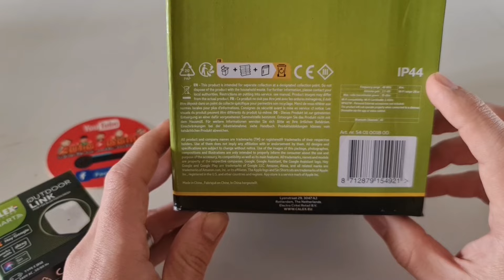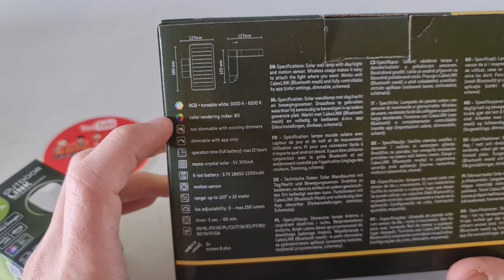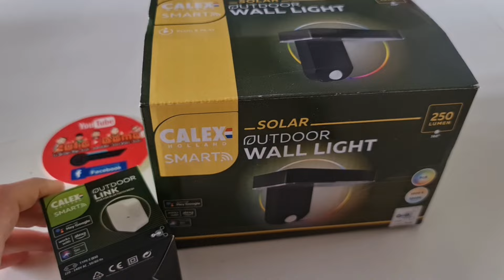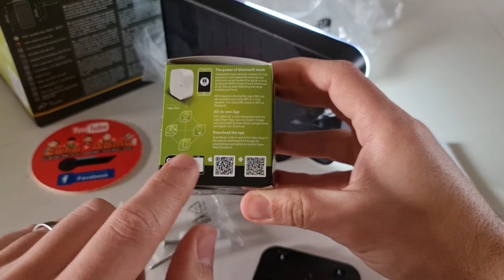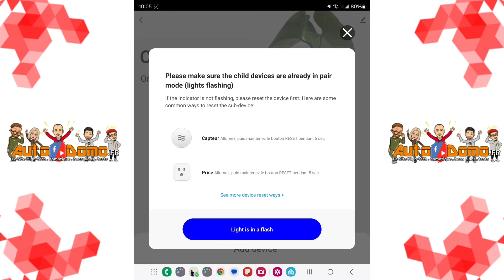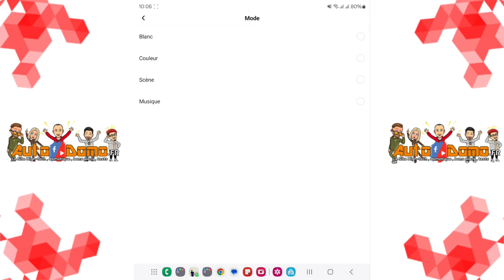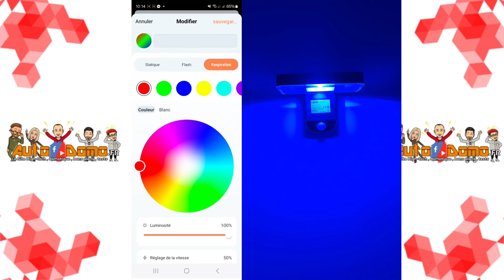Calex Outdoor wall light l'applique solaire connecté, illuminez votre jardin en couleurs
Bonjour à toutes et à tous, c'est thomas
aujourd'hui je vous présente le test du Calex Outdoor wall lighr